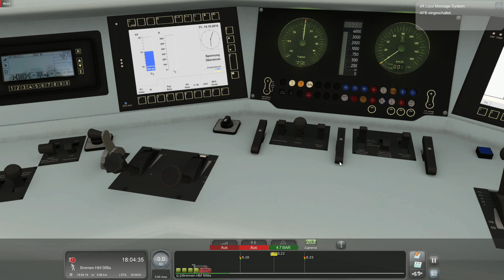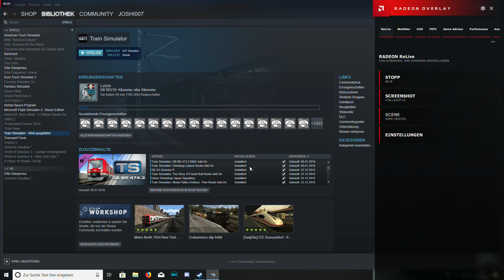Train Simulator 2019 #37 RE9 Bremen(Osnabrück Teil 1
Mit dem RE 9 von Bremen nach Barnstorf. Viel Spaß.